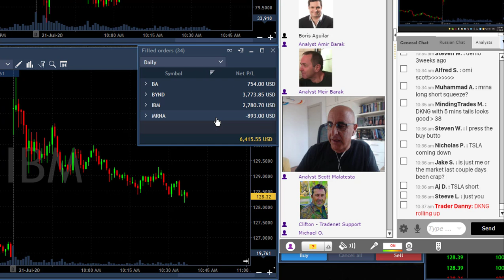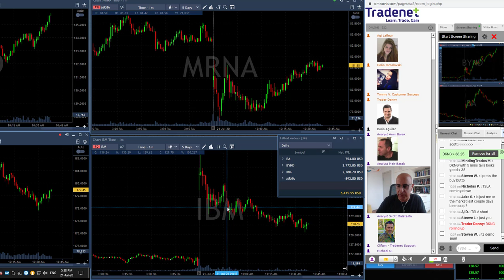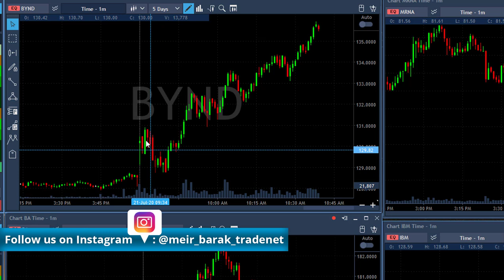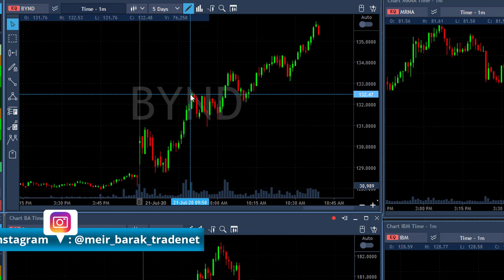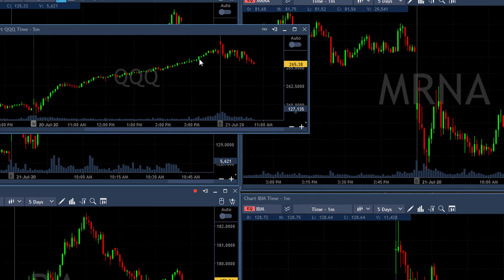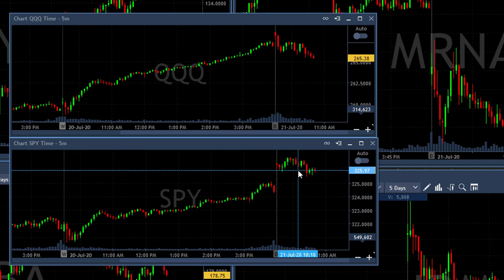Day Trading Recap, July 21: How To Avoid Shakeouts??